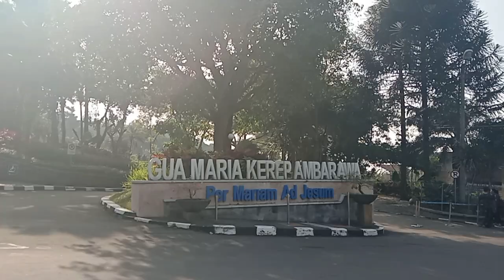Gua Maria Kerep Ambarawa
Gua Maria Kerep Ambarawa dibangun pada 1954 setelah Gua Maria Sriningsih di Klaten Jawa Tengah, dan Gua Maria Sendangsono di Kulonprogo, Daerah Istimewa Yogyakarta. Di tempat ziarah Katolik ini, terdapat patung Bunda Maria yang menjulang setinggi 42 meter. Selain patung tersebut, Anda juga bisa melihat perhentian jalan Salib untuk ziarah umat Katolik. Ada juga taman lengkap dengan spot-spot foto bertemakan religi.

Lokasinya yang berada di Selatan Gunung Ungaran membuat kawasan wisata religi ini memiliki pemandangan yang sangat bagus. Pemandangan gunung tersebut bisa Anda nikmati saat berada di sebelah Utara tempat ini.